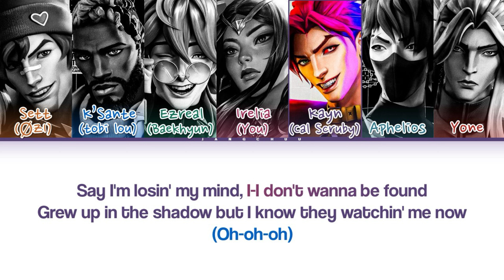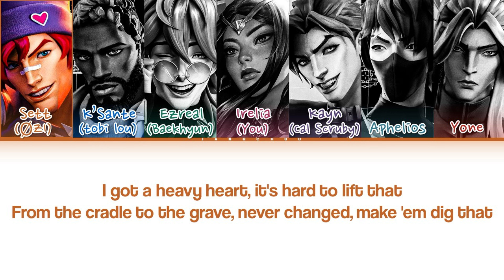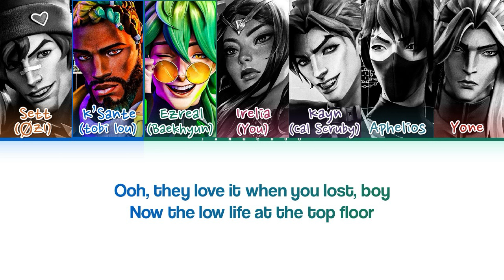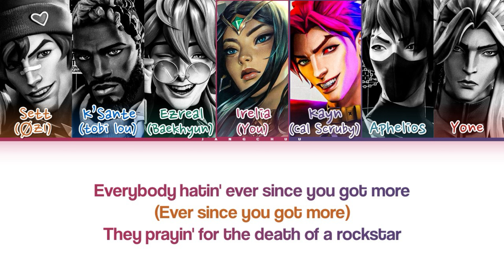[KARAOKE]HEARTSTEEL "PARANOIA" (7 Members) Lyrics|You As A Member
All Rights Administered by LOL Entertainment

• Artist: HEARTSEEL
• Song: Paranoia.
• Album: "[Single] PARANOIA"
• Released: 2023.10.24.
• Members: Sett (ØZI), K’Sante (tobi lou), Ezreal (Baekhyun), Kayn (Cal Scruby), Aphelios, Yone.